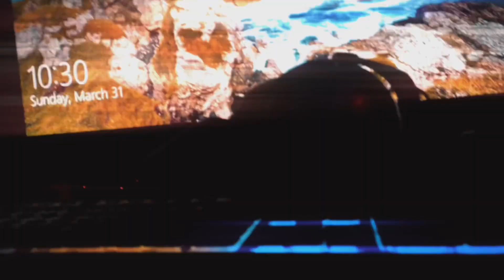TEEJ. - Pop Out (Official Music Video)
Prod. 1Thermal